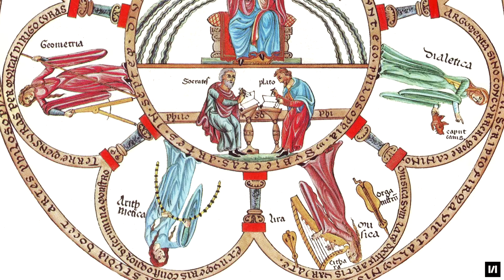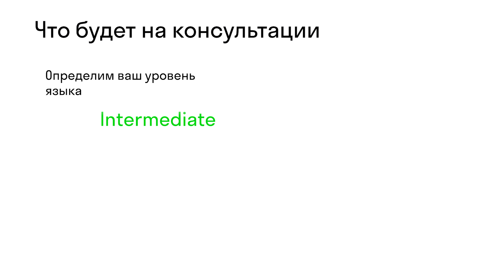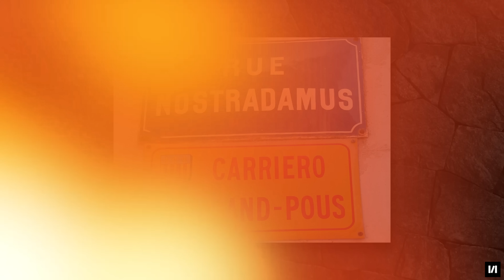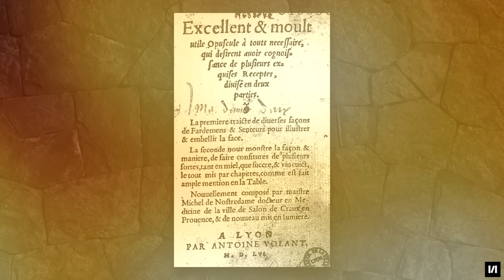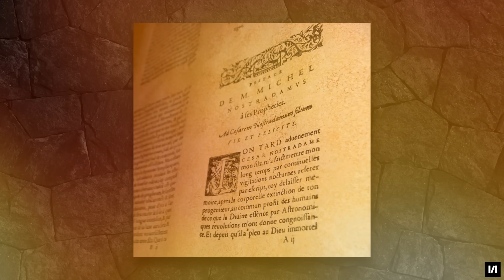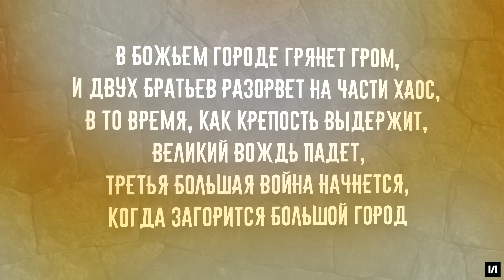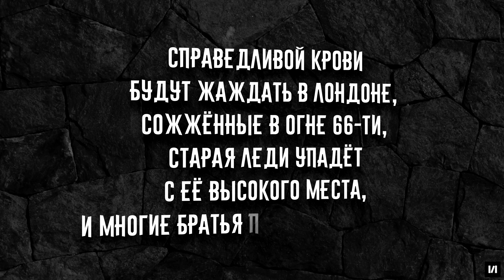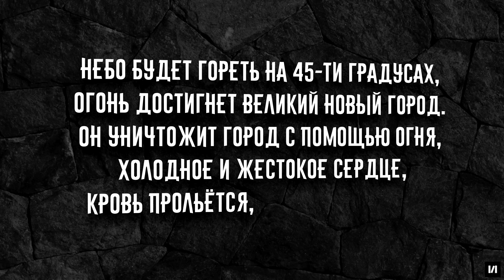Нострадамус. Лжец или пророк? / [История по Чёрному]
скачайте бесплатный комикс от онлайн-школы английского Skyeng. Лексика для свиданий, путешествий, работы. 18+
пройдите бесплатный вводный урок с экспертом
Реклама. ОАНО ДПО "СКАЕНГ", ОГРН: 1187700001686
Философ, кулинар, борец с чумой, парфюмер, алхимик, астроном и великий предсказатель. Нострадамус. Сегодня об этом и поговорим.

Таймкоды:
0:00 - Предсказание от Чёрного
0:43 - Заставка
0:53 - Кто такой Нострадамус?
6:38 - Спонсор ролика
10:00 - Нострадамус и чума
18:03 - Конец странствиям
23:40 - Астролог и провидец
29:23 - Последние годы Нострадамуса
33:30 - Центурии и потерянные катрены
41:44 - Популярность Нострадамуса
43:32 - Талисман
44:49 - Предсказания Нострадамуса
46:53 - Лондонский пожар
48:33 - Предсказание о Гитлере
50:59 - Хиросима и Нагасаки
52:56 - Кеннеди
54:46 - 11 сентября
56:30 - Теперь я знаю про Мишеля